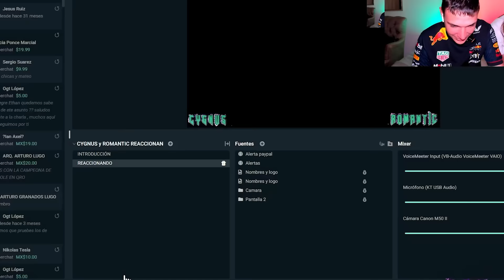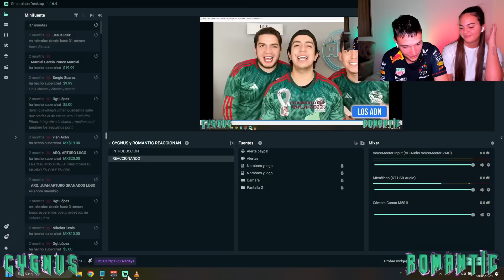🇪🇸 MIS SOBRINOS REACCIONAN a LOS PAPÁS MEXICANOS 😂 **HUMOR y TIK TOKS de MEXICO** 🇲🇽